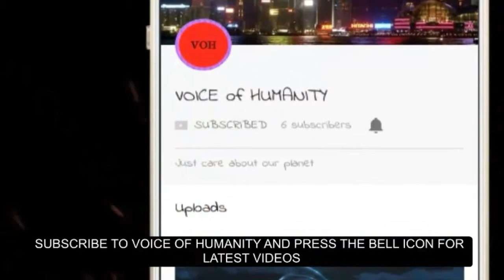Marvel Future Fight Android game free creative commons licence video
GAME► Marvel Future Fight Android game

SOURCE► NCS and Bass war Playlist Music

ˍˍˍˍˍˍˍˍˍˍˍˍˍˍˍˍˍˍˍˍˍˍˍˍˍˍˍˍˍˍˍˍˍˍˍˍˍˍˍˍˍˍˍˍˍˍˍˍˍˍˍˍˍˍˍˍˍˍˍˍˍˍˍˍˍˍˍˍˍˍˍˍˍˍˍˍˍˍˍˍˍˍˍˍˍˍˍˍˍˍˍˍˍˍˍˍˍ